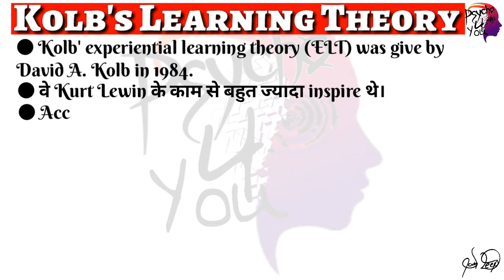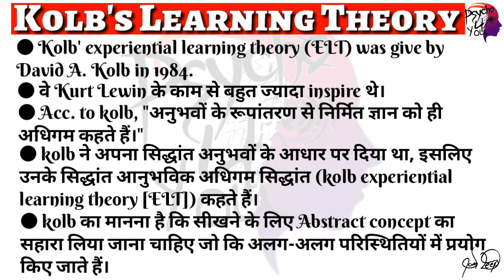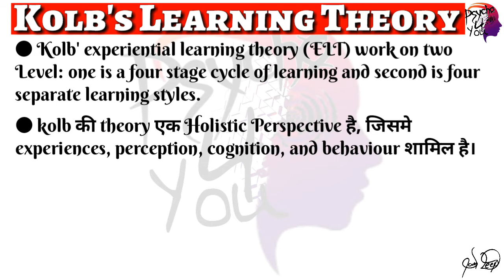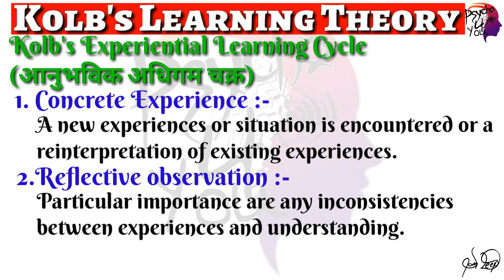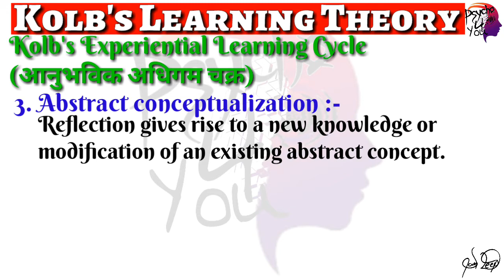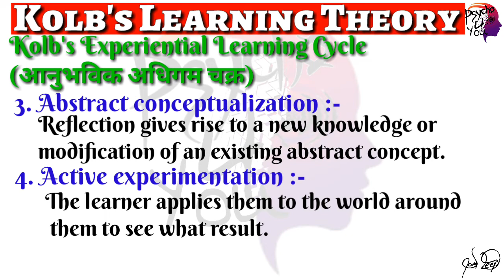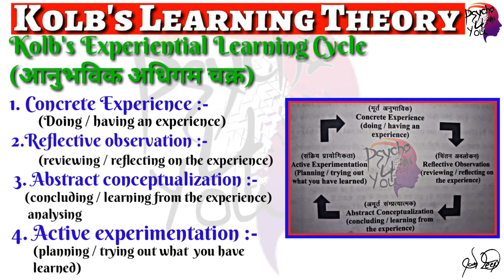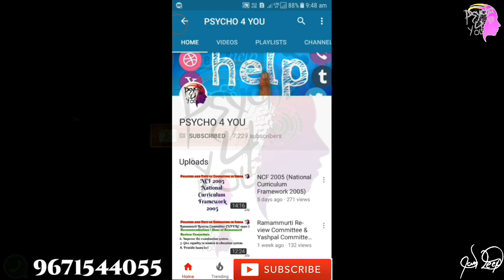Kolb's Learning Theory (Part 01)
Gestalt theory (insight learning theory)